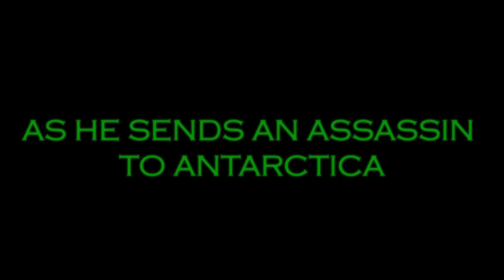Malice and Mistletoe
The new graphic novel from DC Comics artist Jack Purcell and writer Nathan Graham Davis!